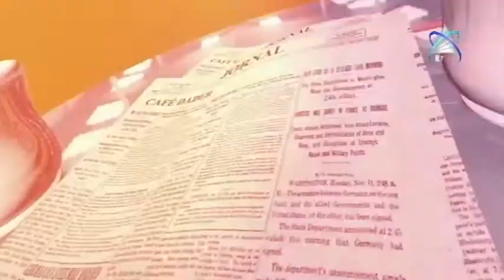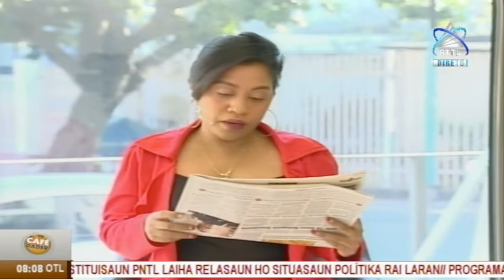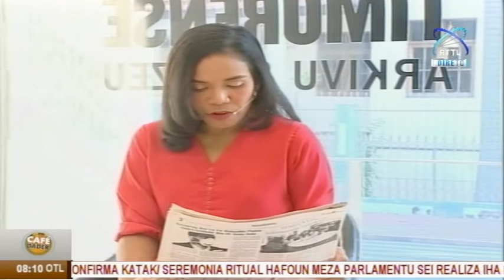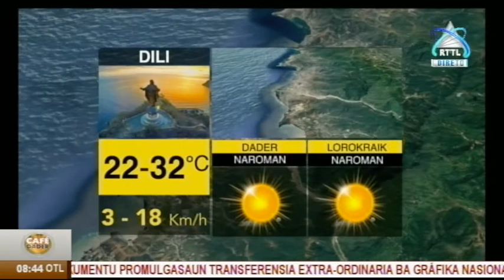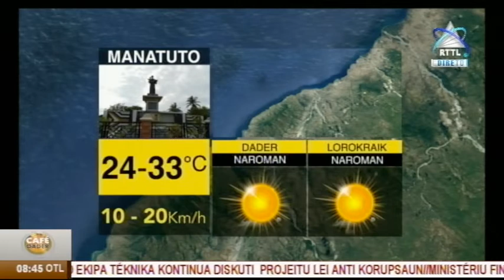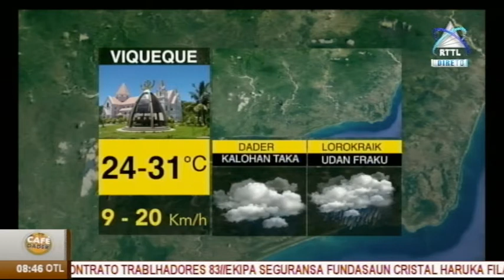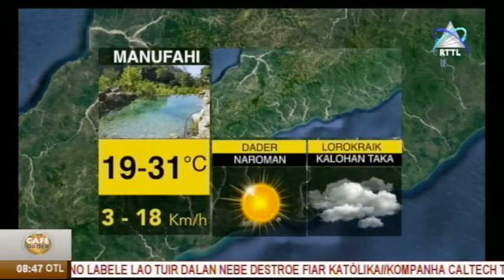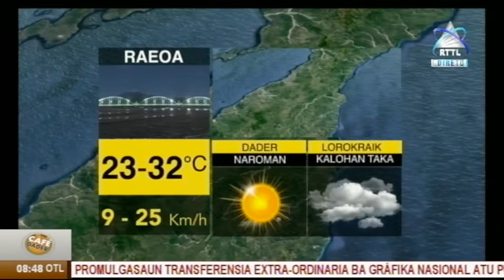Café Dader 02-07-2020